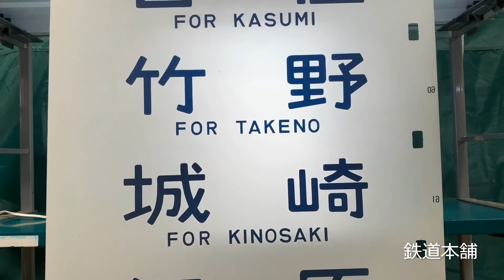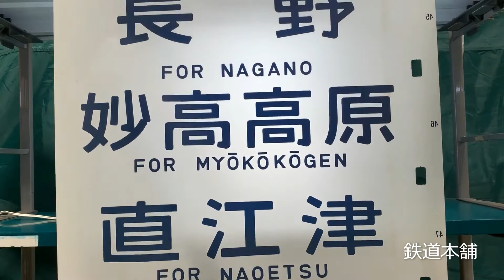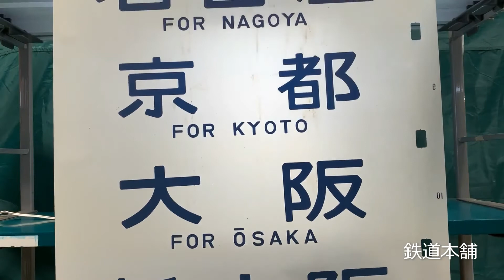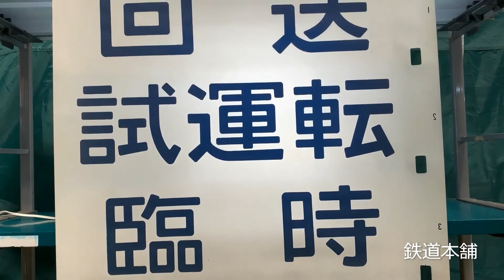A-1832■方向幕 12系客車 東京 品川 静岡 名古屋 京都 大阪 岡山 広島 下関 博多 熊本 出雲市 福島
■ 状態 ■
傷や汚れあり。

放出品の為、劣化、汚れ、傷、サビ、変色、破損箇所等の傷みございます。
使用路線、設置区間、場所等の詳細は不明です。
※こちらは方向幕のみでの販売となります。
　巻取機はついておりません。